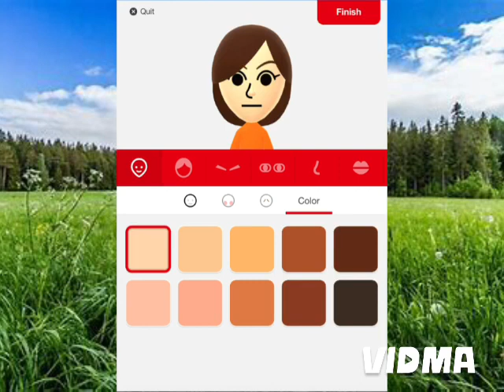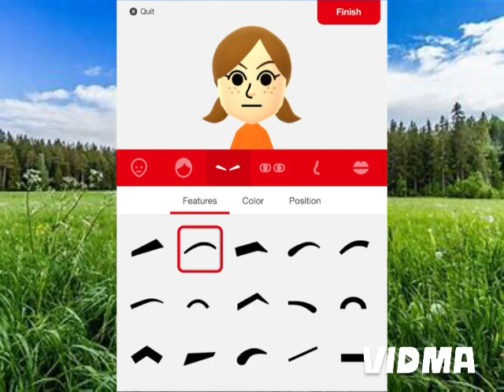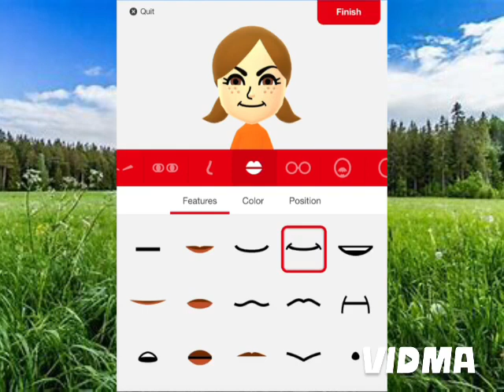It's Friday, I show you how to create "Lucía" from Wii Sports in Mii Maker